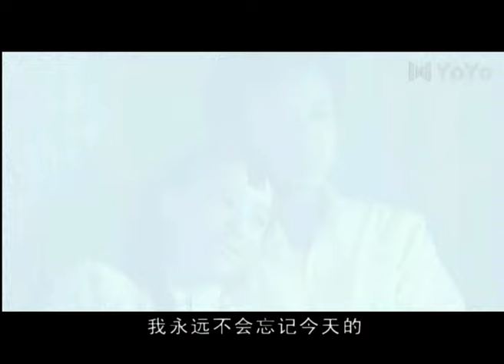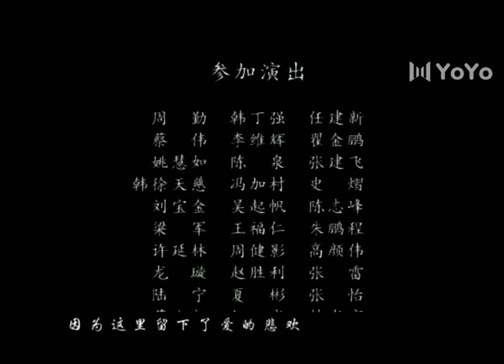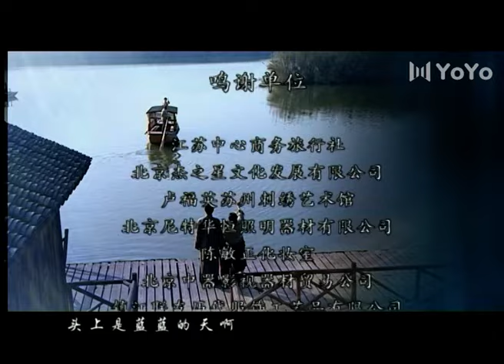明德绣庄 20（徐露/何赛飞/朱铁/曹力/梁天）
该剧讲述了民国时期，一位的“缂针绣”传人阿秀与画家林吾健一见钟情，然而，一场灾难让二人分离并各自结婚。10年后二人重逢，为了保护“绣谱”与小吏、买办、奸商、无赖开展了激烈的斗争。